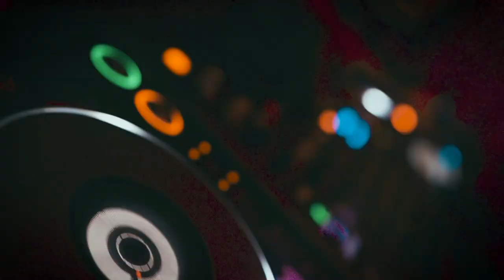Tisha & Adi Wedding Film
Wedding film of Tisha and Adi shot in the beautiful Tamarind Tree in Bangalore. A mix of north Indian and south Indian cultures.